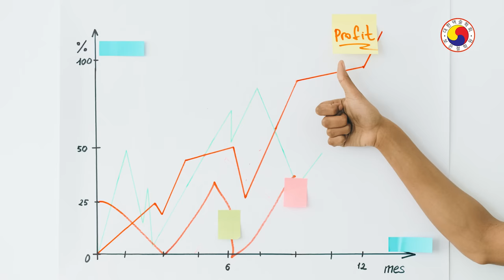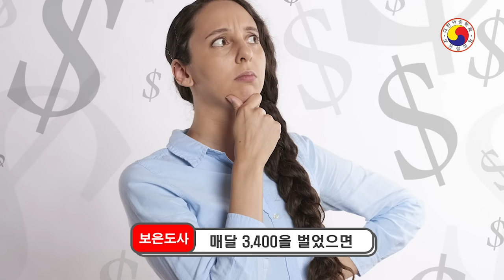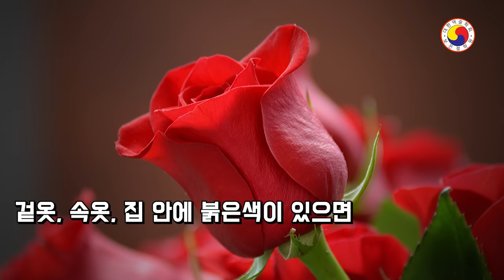[2024년 말띠운세] 갑진년 사랑 받는 말띠🐴하늘에서 천복이 내려오고 행운도 따릅니다.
◎ 자세한  전체적인 신년 운세는 사주 팔자를 통해서 살펴 봐야 정확합니다, youtube 특성 상  일부  예외가 있고,운세가 불길해도 노력과 개운을 통해 얼마든지 큰 부자가 될 수 있습니다.참고 삼아서 보시고 예의와 센스 있는 댓글도 함께 남겨주세요^^